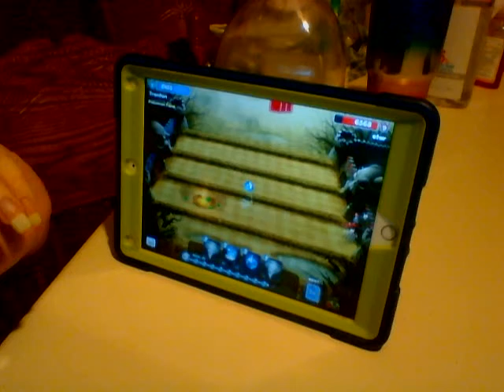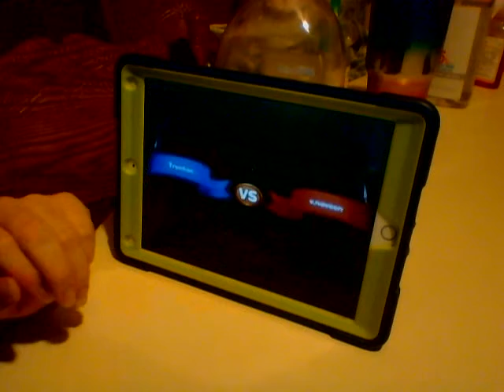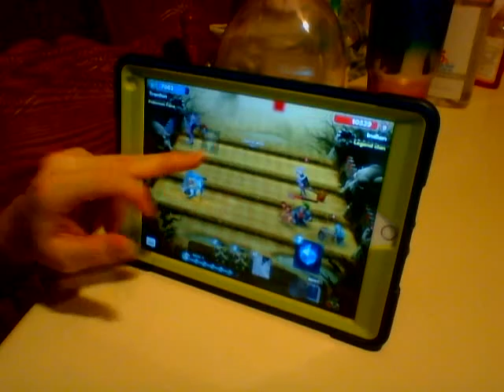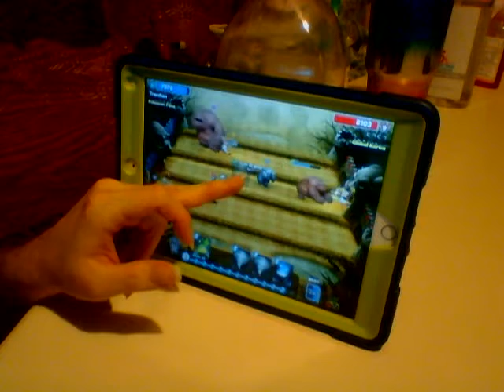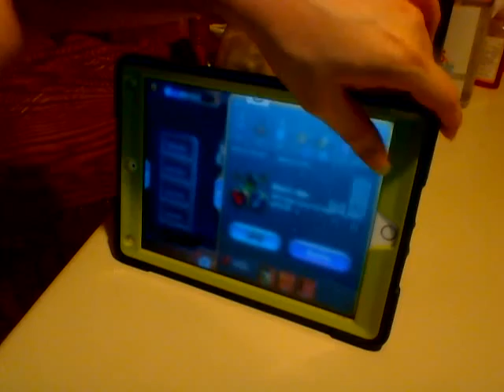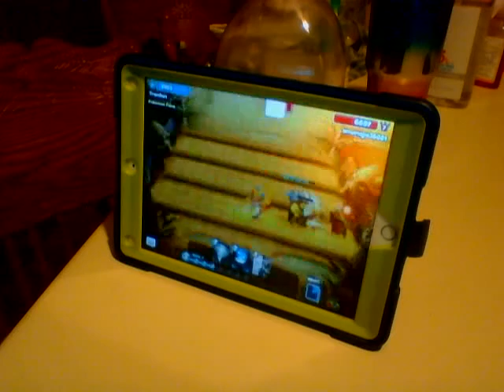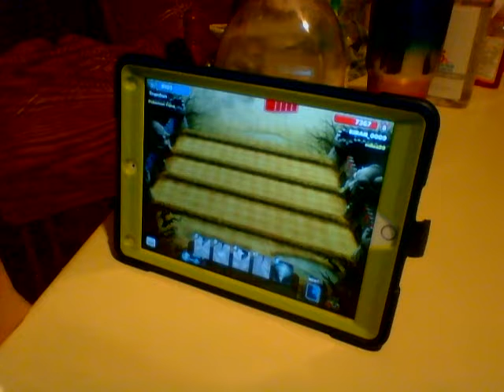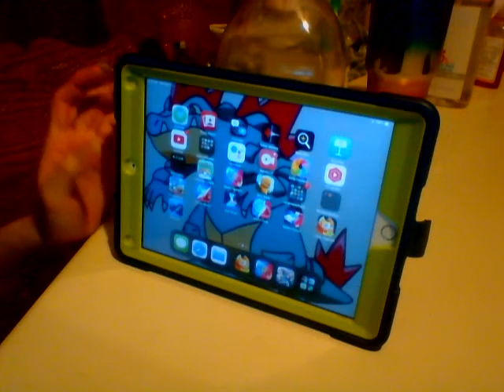Lets play Castle Crush part 54